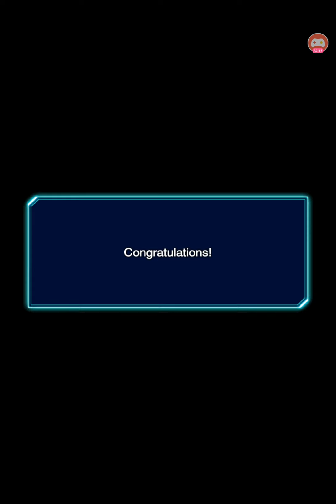DMเคลียร์สเตทมิชชั่นสุดท้าย Part 4(End) yu-gi oh duel links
เคลียร์สเตทมิชชั่นตอนสุดท้าย หลังจากนี้ไปก็พบกันในโลกภาคใหม่น่ะครับ ขอบคุณกำลังใจเล็กๆที่ติดตามแล้วชอบคอนเท้นนี้ สำหรับผมคิดว่าอย่างน้อยน่าจะช่วยผู้เล่นให้เล่นง่ายขึ้น หวังว่าคอนเท้นนี้จะมีประโยชน์ต่อไปในอนาคตน่ะครับ